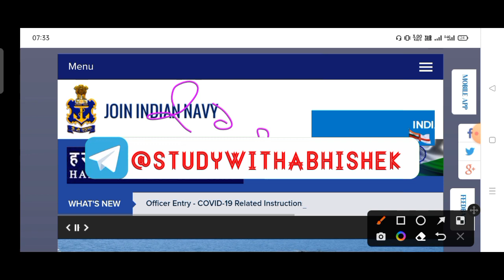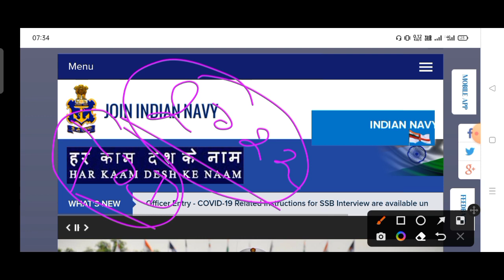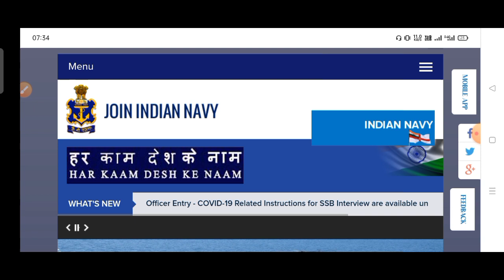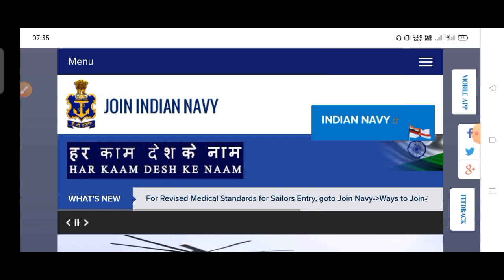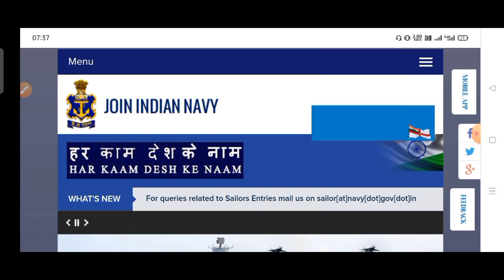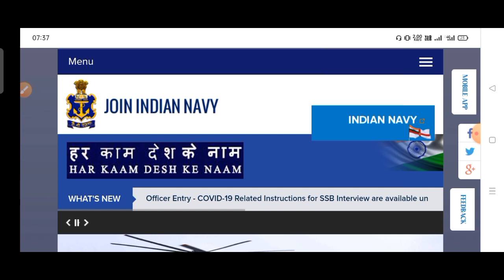Indian Navy Latest Update Of Sailor MR,SSR,AA Bharti 2022 || TOD In Navy || Elegibility Criteria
(To Join My Free Special Classe Use Free Unlock Code - ABSTUDY10)

Navy MR Admit Card Cutoff 2021 | Navy MR Admit Card Official Cutoff 2021
Indian Navy MR Admit Card Cutoff 2021 | Navy MR Admit Card Cutoff 2021 |Navy bharti 2021| Navy Mr vacancy
 Indian Navy MR 2021 Batch Notification Indian Navy MR Vacancy 2020-21
 indian navy mr 2021, Navy Mr vacancy 2021 Navy Mr Bharti 2021
 Navy MR SSR AA next Vacancy
Navy age relaxation confirm